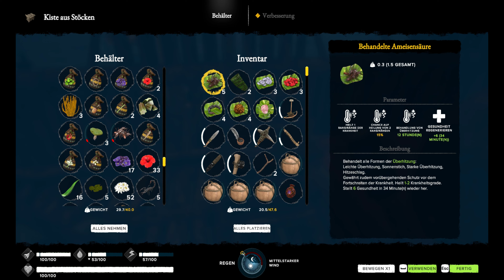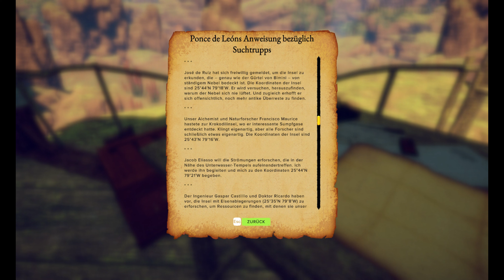Survival: Fountain of Youth - Kupferinsel - Amdisia [ Lets Play ] 38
Die Kupferinsel erreicht und die Story geht weiter. Werden wir noch Überlebende finden die noch Leben? Oder sind wir der einzige Überlebende. Im Camp der Mannschaft gibt es neue Hinweise und die Insel muss noch erkundet werden. Noch viele Frage warten auf Antworten.